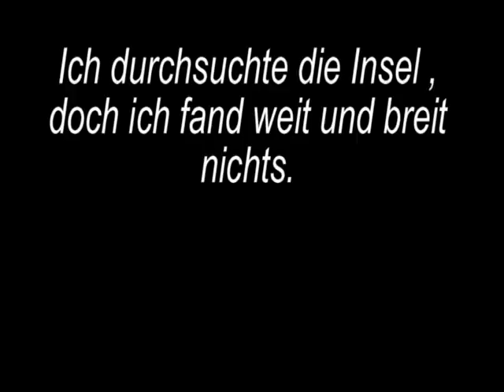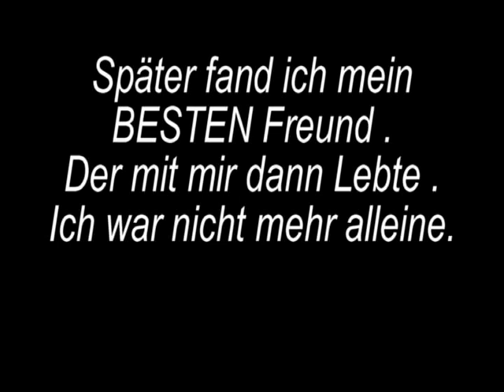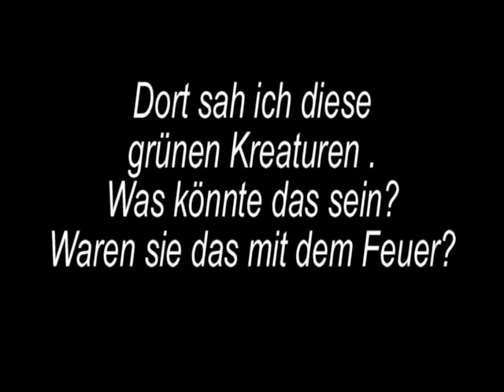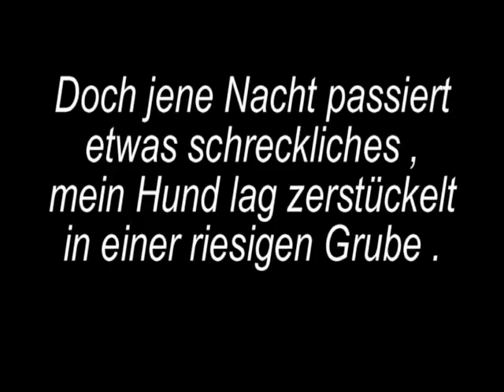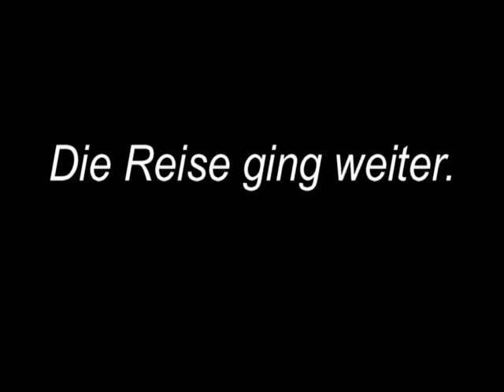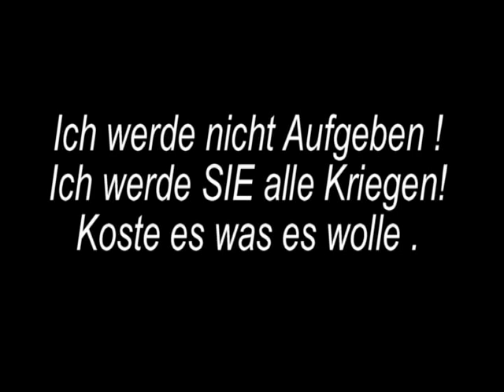Verschollen Der Minecraft-Film [HD]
Als eines Tages Steve's Fischerboot sank veränderte sich sein Leben schlagartig .
Doch er gibt nicht auf und baut sich dort auf einer verschollenen Insel sein leben wieder auf.
Auf dieser Insel passieren aber merkwürdige Dinge .